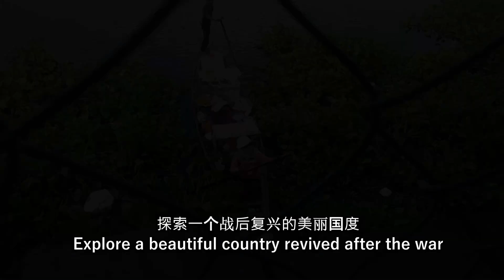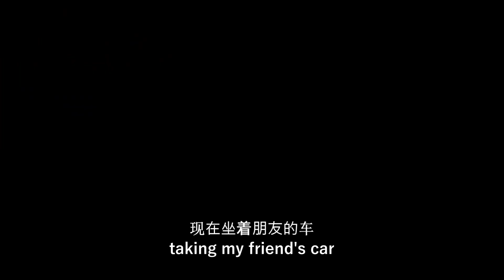【柬埔寨金邊】金边大皇宫☝️Cambodia Phnom Penh郊区趴趴走 Vlog EP04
最后一集的柬埔寨金边之旅
这一次去了大皇宫，也参观了一些寺庙😍
最难忘的就是朋友开车带我们去了金边郊区 Kean Svay,
在那边有个特别悠闲的河边小亭子
在那边一边看风景，一边吃着当地的郊区小吃。

出乎意外的是朋友买了一只炸蜘蛛给我❗❗❗
我。。。。勇敢的尝试了一下。。。。。。。
希望大家别骂我。。。。

👉Kean Svay 河边休闲小亭 Google Map: 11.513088, 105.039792

喜欢我的视频的话，请like 和subscribe 我的Youtube，然后可以follow我的FB 呢。你们的支持是我的动力。❤️❤️❤️❤️❤️❤️❤️❤️❤️❤️